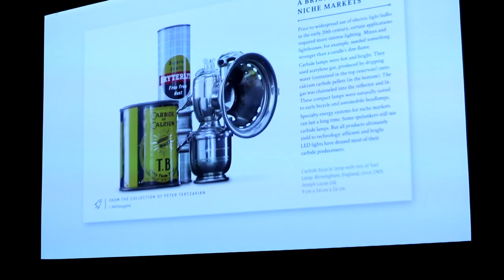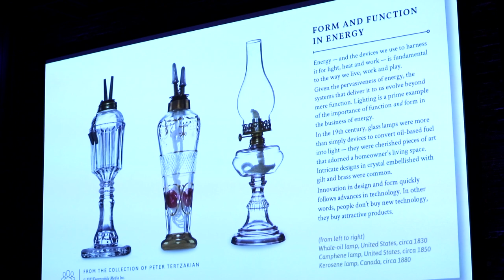Peter Tertzakian launches Energyphile and new book The Investor Visit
Energyphile is part energy museum, part library and part business school that helps better understand the present and future of energy. Peter Tertzakian's new book The Investor Visit is a series of short stories that explore the disruption, denial and transition in the energy business.